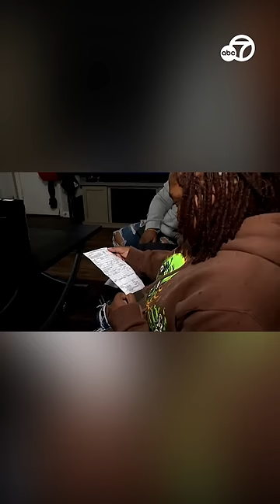Teen faces felony after emergency dash to hospital interrupted by Arkansas State Police